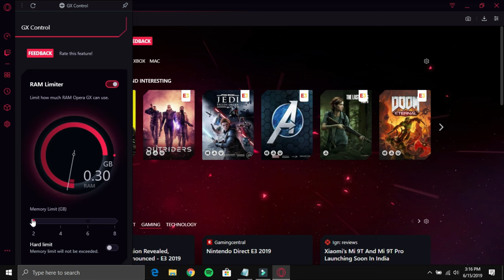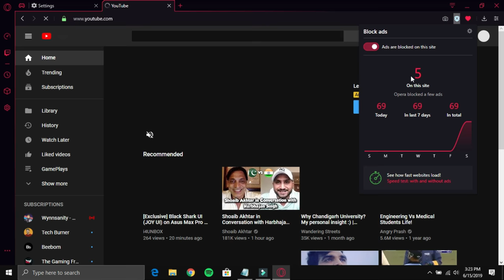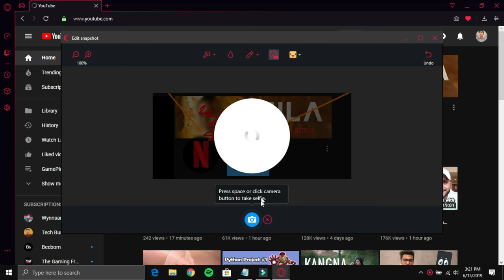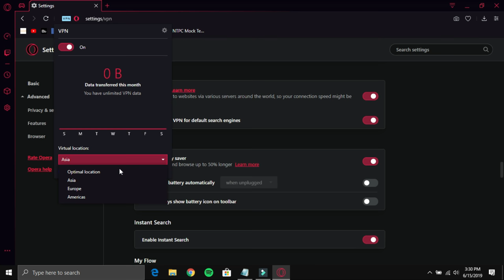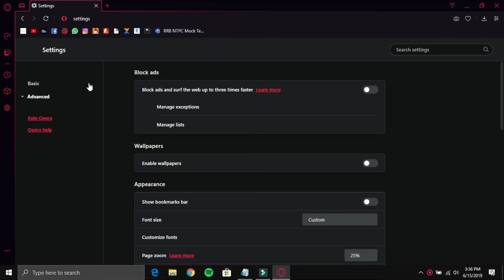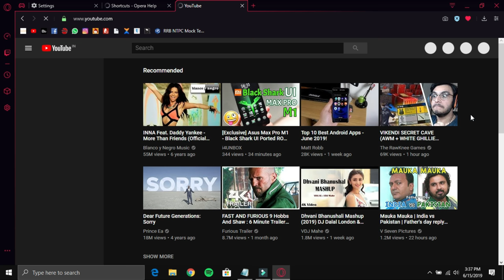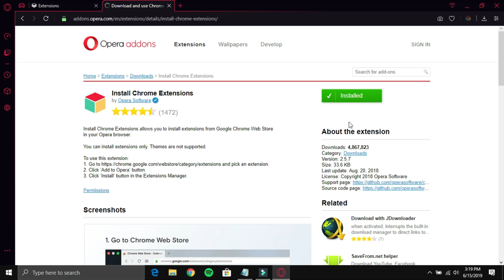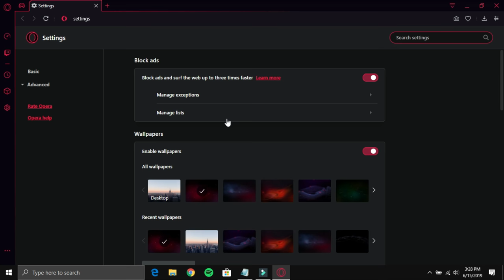15 TIPS & TRICKS OPERA GX GAMING BROWSER [ PART 1 ]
15 TIPS & TRICKS OPERA GX GAMING BROWSER 2021

Opera GX is a desktop web browser for Windows PCs. Despite the name, it’s a browser meant for use within games, as Steam’s built-in browser works in the Steam overlay. It’s not available for game consoles like the Xbox One or PlayStation 4, either.

Like the standard version of Opera, Opera GX is based on Chromium, the open-source project that forms the basis for the Google Chrome web browser and the upcoming Chromium-based Microsoft Edge browser. Websites should look the same as in Chrome, and you can install Chrome extensions in this browser, too.

This gaming browser is free and was released in “Early Access” on June 11, 2019—during E3
Don’t expect Opera GX to improve your gaming performance dramatically. This browser mostly includes features built for “gamers”: A gaming-inspired theme with Razer Chroma integration, built-in gaming news and deals, a Twitch panel, and sound effects by a game soundtrack designer.

The only feature that could boost your performance is “GX Control”: Built-in RAM and CPU limiters that can restrict how much memory and CPU time your web browser will use.

A Gaming Theme (With Razer Chroma Integration)
Opera GX color and Razer Chroma options

Hey ! Guys,  My name is Lokesh Dhruw and I'm 23. In this channel I upload my gaming related content or gameplay.

PC SPECS -
• CPU: Intel i5 9400F
• GPU: Nvidia Geforce GTX 1650
• MONITOR: Frontech 18.5 inch ( 60 Hz )
• RAM: Samsung 8Gb 2666 Mhz
• SSD: WDD Green 240Gb
• HDD: Sony External 1TB
• MOUSE: Logitech M90 ( not a gaming one )
• KEYBOARD: Asus ( Non RGB )
• OS: Windows 10
• HEADSET: Boat BassHeads 900 Wired Headset